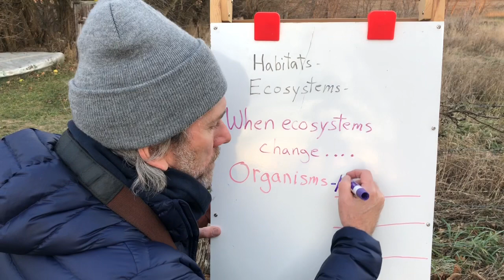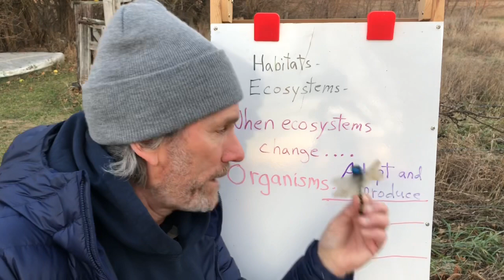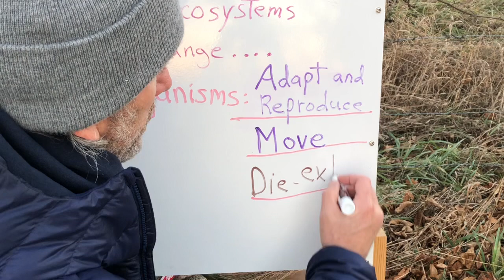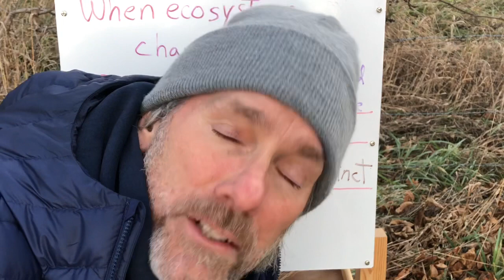3rd grade E-lab: Survival